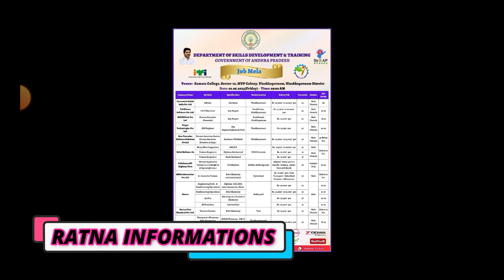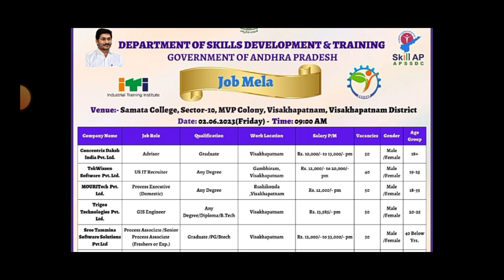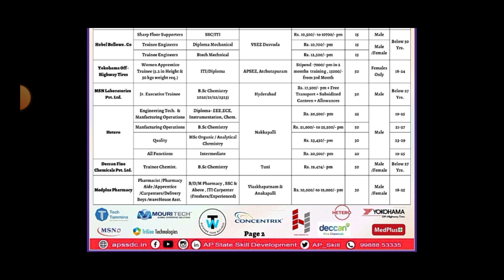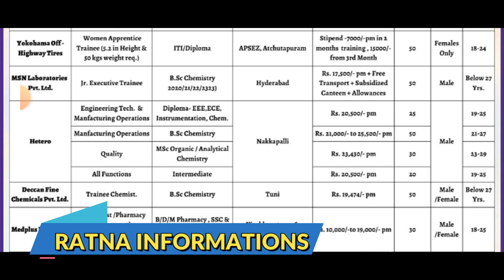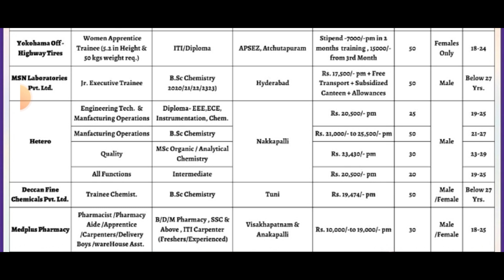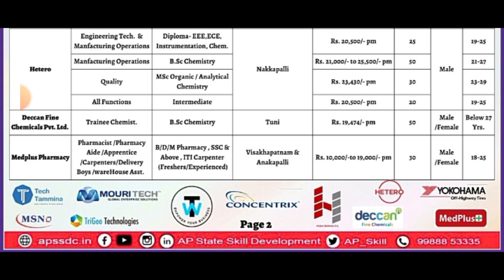New Pharma Jobs in Telugu 2023 || Latest Pharma Jobs in Vizag & Hyderabad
pharmaceutical jobs
pharma job
top pharma jobs
govt jobs
apssdc jobs
telugu udyogalu
job news
Ratna informations